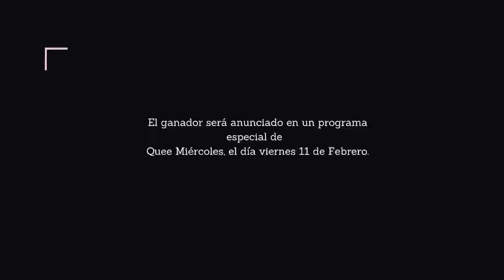Quee Miercoles #4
¿Perdonarias una infidelidad?